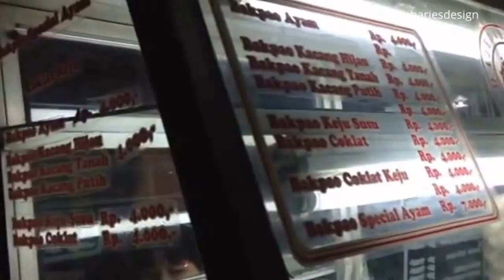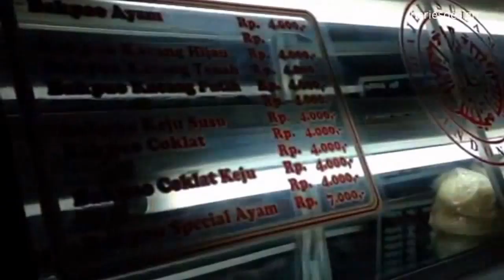Bakpao Enak Chik Yen Malang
Lokasi Jl.Kawi Atas ( Seberang jalan Depan Giant )